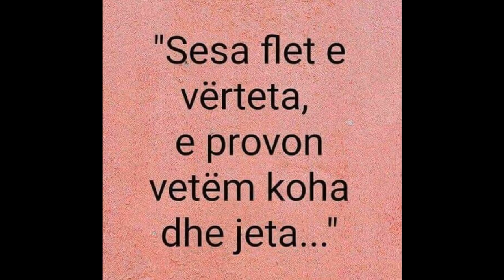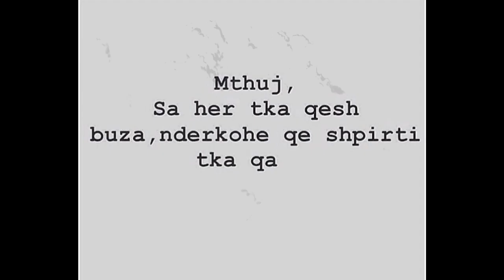POEZIT SHUM TE BUKRA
POEZI UNIKE THENJE TE VECANTA